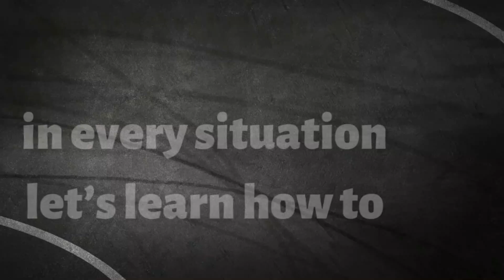Finish Strong: 1 Breaking Free Oct 27 message only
the message only from our service